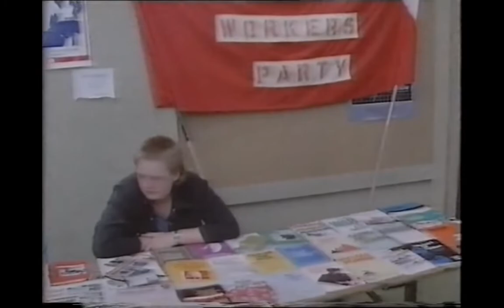Long Live The Socialist Workers Party!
A day out at Cambridge University Societies Fair. It was all happening at the SWP booth that day. Even in 144p, that face says a thousand words...